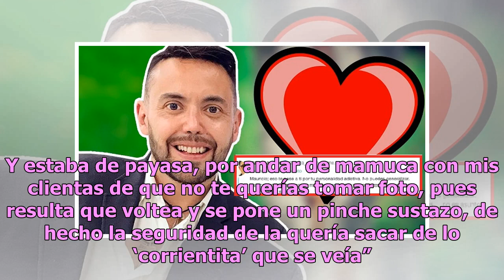Corrientita: la razón por la que habrían sacado de una fiesta a Maribel Guardia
Se trata nada más y nada menos que de Daniel Urquiza, popularmente conocido entre las celebridades como El rey de las extensiones, quien ha construido un gran imperio gracias a su impecable técnica para embellecer a decenas de famosas no solo en México, sino en el mundo. En esta ocasión, Daniel Urqu...